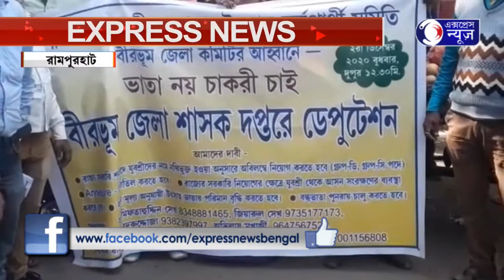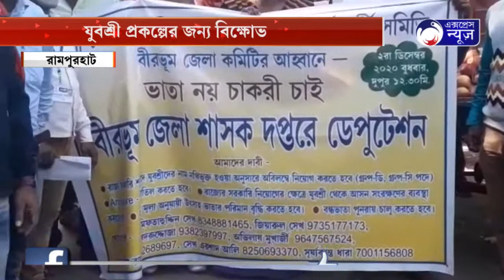যুবশ্রী প্রকল্পের জন্য বিক্ষোভ I jubosree prokolper jnno bikhov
ভাতা নয় চাকরি চায় দাবিকে সামনে রেখে সোচ্চার হলেন যুবশ্রীরা।